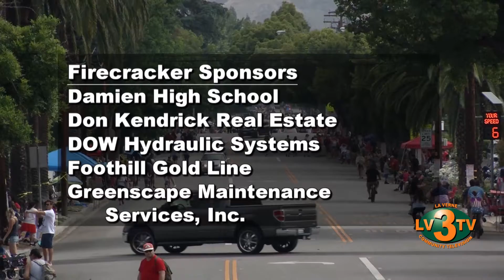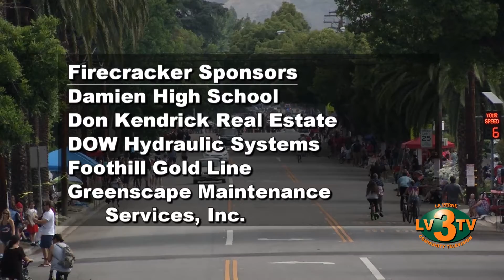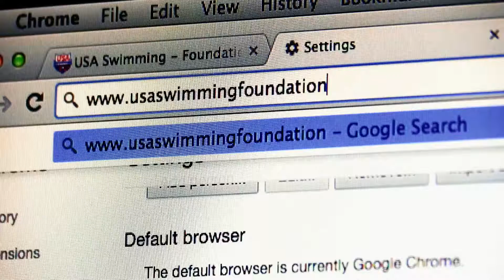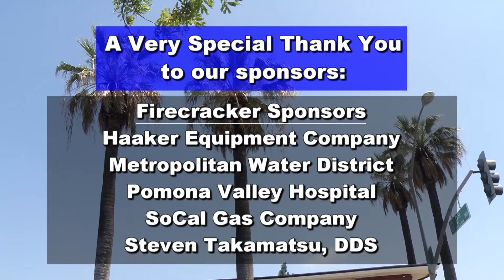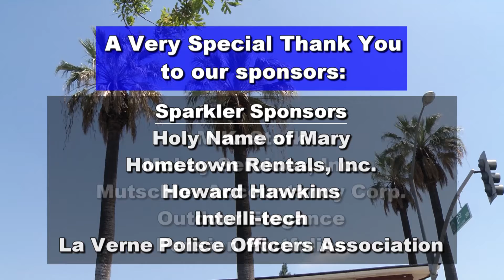City of La Verne 4th of July Parade 2019 - "La Verne - American"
LVTV presents the 4th of July Parade in the City of La Verne. On July 4th, 2019 students and community volunteers recorded the annual parade from the corner of D Street and Bonita Ave. Directed and Edited by Shane Rodrigues.